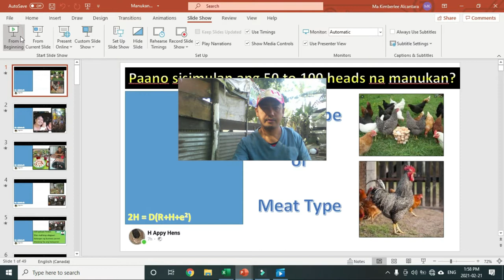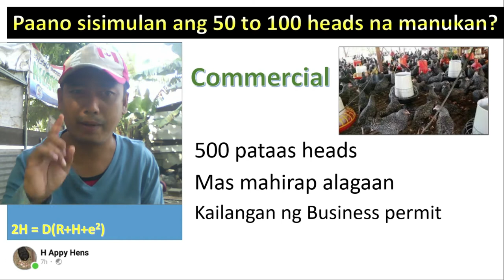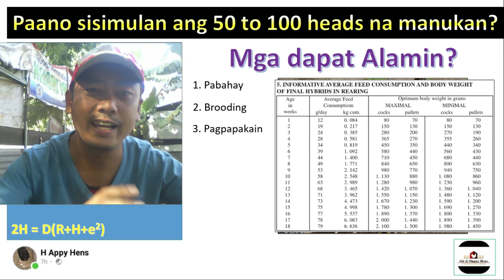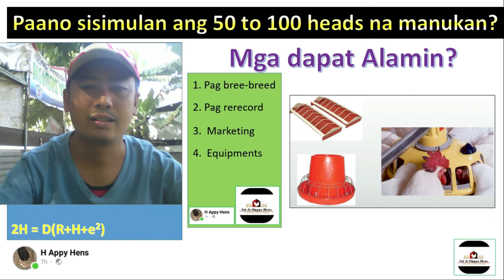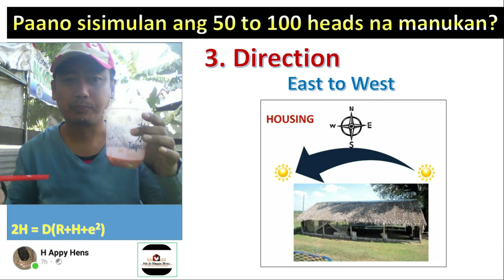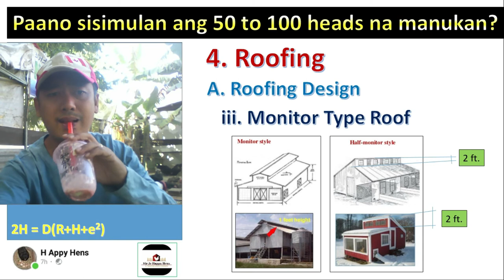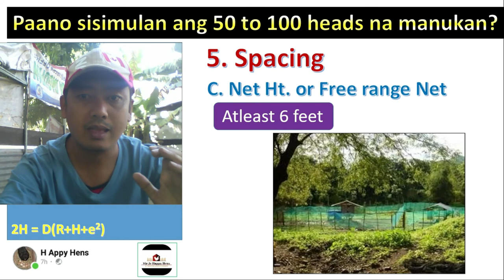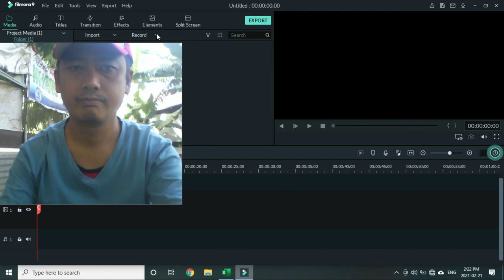Paano magsimula ng simpleng manukan?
H Appy Hens